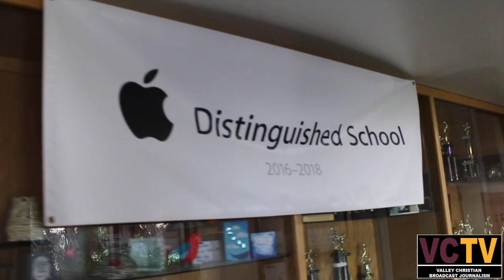VCTV Ep.23 2016-2017